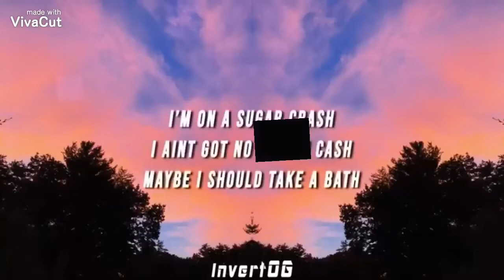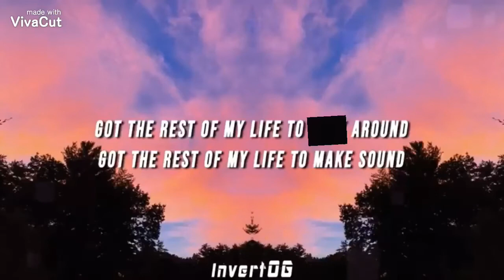Sugar Crush (Clean and Loud) By ElyOtto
Loud XD